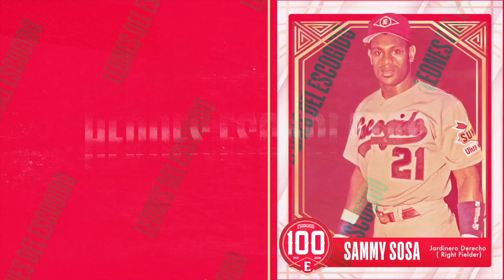Osvaldo Virgil, héroe del centenario ojo